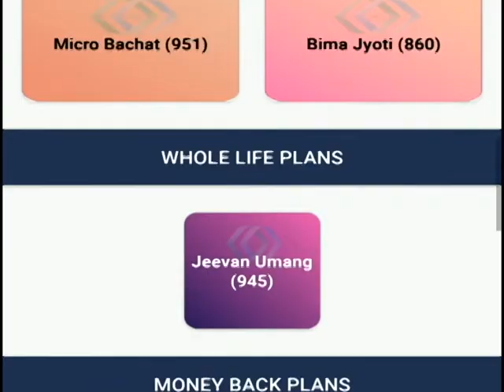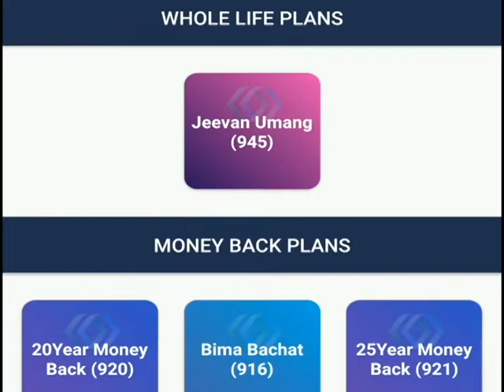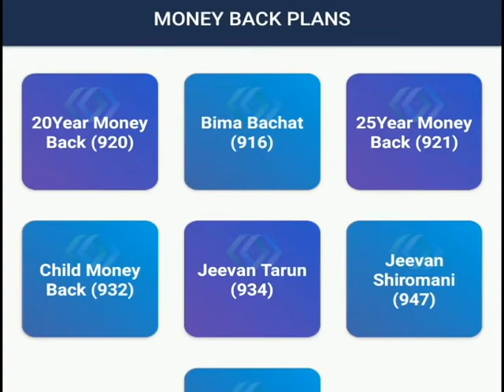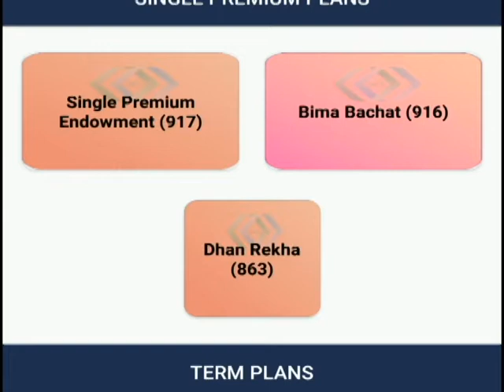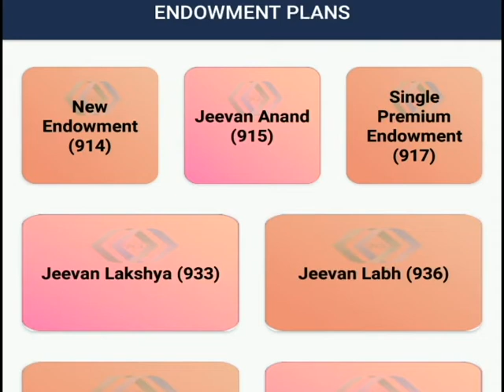Lic की कौन सी पालिसी लेना चाहिए और क्यों ? Best Lic Policy For You, Lic Best Plan 2022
Lic ki Kaun si Policy Sabse Acchi Hai, Lic best plan 2022, Life Insurance Plan in Hindi

Lic Endowment Plan 2022
Lic Pension Plan 2022
Lic Money Back Plan 2022
Jeevan labh
Jeevan Anand
Jeevan Saral
Jeevan Lakshya
Jeevan Tarun
Child Money Back Plan

Message to this video:

All the information given on this channel /video are education purpose only based on creator's own experience, channel has no responsibility of any profit or losses in your business. It is strictly advised that take decision based on your own research